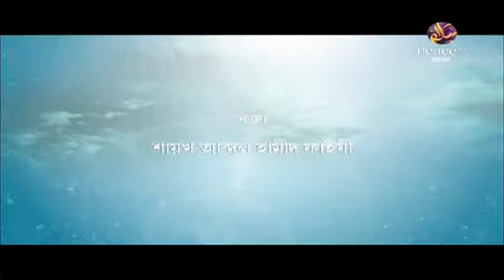১১. ইসলামী অর্থনীতির মৌলিক ধারণা। ইসলামী অর্থনীতি। শাইখ আব্দুল হামীদ ফাইযী মাদানী। পিস টিভি বাংলা